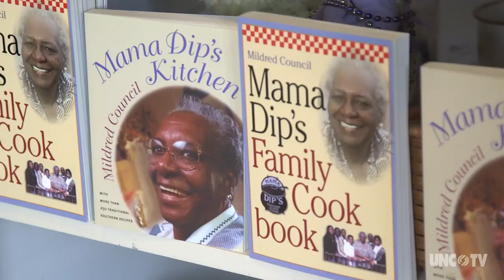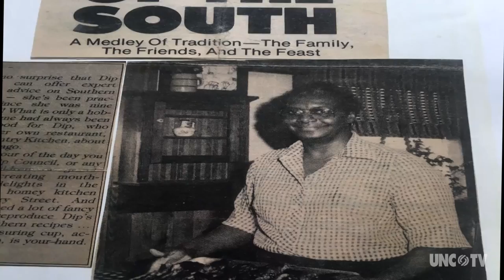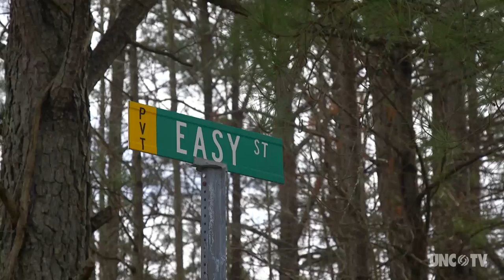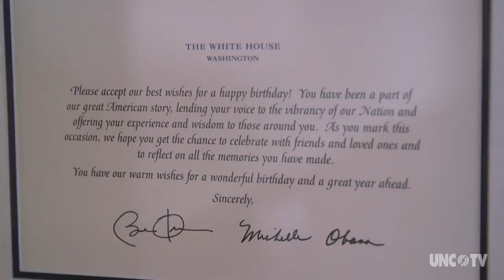Mama Dip’s Kitchen | NC Weekend | UNC-TV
Meet Mama Dip—Mildred Council-and learn the fascinating story of her popular restaurant in Chapel Hill.